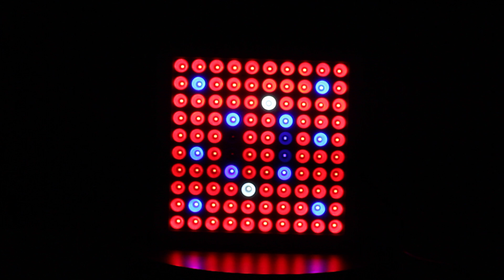smd led grow light